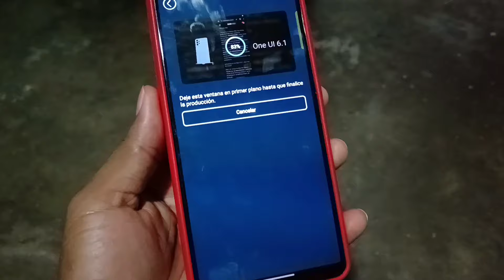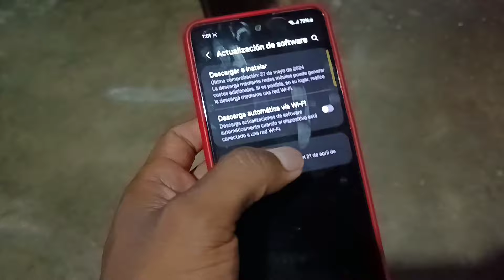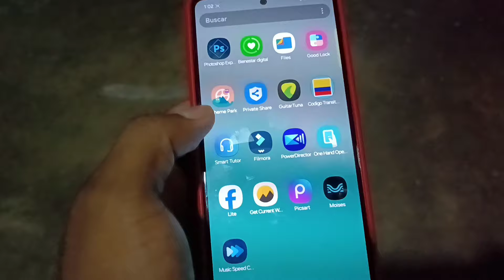Mirando mi Samsung A52 antes de actualizar One UI 6.1